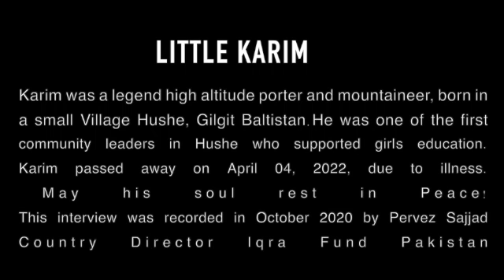2020 Little Karim SD 480p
Karim was born in Hushe valley of District Ghanche, Gilgit-Baltistan. He reached Skardu city in 1976 from his home town, Hushe Valley, to try his luck at becoming a high-altitude porter. He was rejected by a team looking at his stature believing that he would not be able to carry 25 kg weight up to the base camp of K-2. Though he was in his teens, he looked like a 10-year-old boy due to his appearance.

Losing hope, Karim was about to leave, when a Spanish team ran out of porters and took him along. In the same trip he managed to summit a 7000-meter peak. The Spanish team members were so impressed by him that they wrote a book about the life of little Karim and also made a film in the year 2000. The film was aired in Spanish cinema. (Source Wikipedia)

He always worked hard for the betterment of Hushe village and he was one of the very community leaders to support education especially for girls in the village.

This Interview was recorded in October 2020 by Pervez Sajjad
Little Karim died on 4 April 2022.